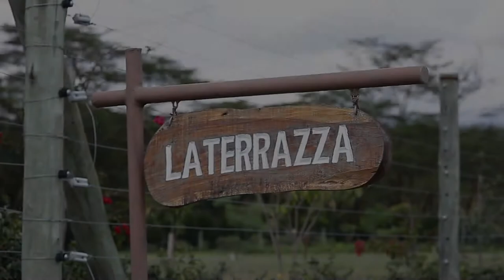Pauline & MacDonald Wedding Trailer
Enashapai resorts. Naivasha